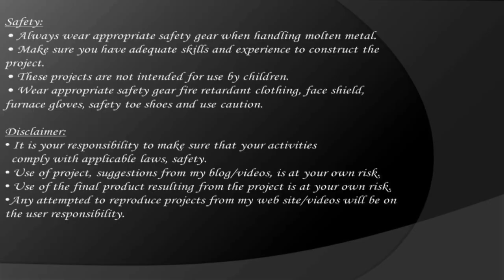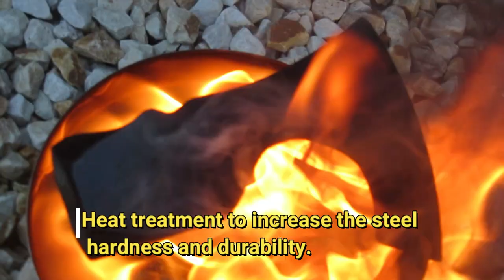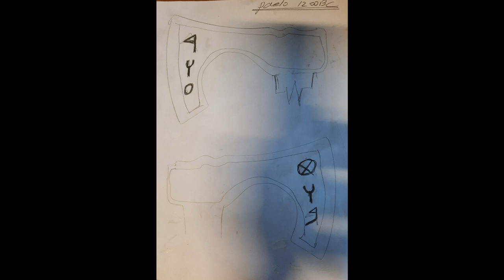Turning a cheap axe into Viking style axe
In this DIY metal casting tutorial you will see how I turned a cheap axe into Viking style axe using recycled aluminum to sand mould a new axe handle.